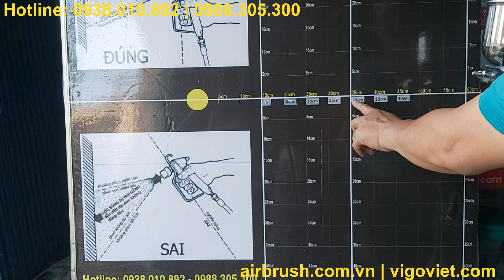Súng phun sơn Yunica K-888G 1.5mm chính hãng | Paint spray gun Yunica K-888G 1.5mm | 자동 페인트 스프레이 건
Trong clip này công ty VI GO VIỆT chúng tôi xin giới thiệu về  Súng phun sơn Yunica K-888G 1.5mm chính hãng | Paint spray gun Yunica K-888G 1.5mm | 자동 페인트 스프레이 건  自動塗料スプレーガン, Pistolet à peinture automatique , WA101-132P ronchen paint spray gun
Cung cấp các thiết bị ngành sơn: airbrush, súng phun sơn, máy nén khí mini, nồi trộn sơn,..
Súng phun sơn, sung phun son, bom son noi tron, sung phun son dung trong gara o to